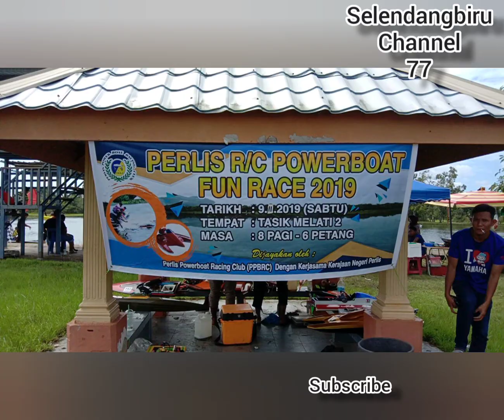R/C Powerboat Fun Race 2019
Perlis Powerboat Racing Club (PPBRC) bersama KERAJAAN NEGERI PERLIS menganjurkan :

PERLIS R/C POWERBOAT FUN RACE 2019
Tasik Melati Perlis
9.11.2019